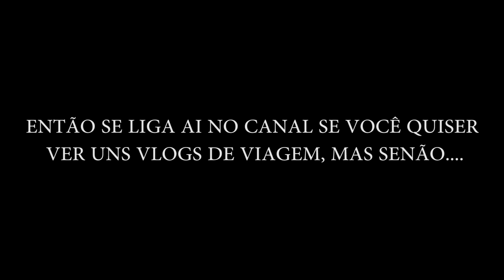MEI MLG - Bora Bora Squad (Overwatch Beta)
Fala galera! Esse é o décimo-primeiro vídeo da série chamada Bora Bora Squad, em qual eu e uns amigos jogamos e zuamos. Dessa vez eu o Thadeu e o Lucas jogamos a beta do Overwatch. Tivemos umas partidas bem boas e uns momentos muito hilários, com a Mei sendo MLG e o Winston achando que pode voar.

Muito obrigado a Vitor Sampaio (vmgo) por fazer a intro (vai la ver o canal dele!)

Imagem usada para a intro: Green Skull With Headphones by finnegame on Deviant Art